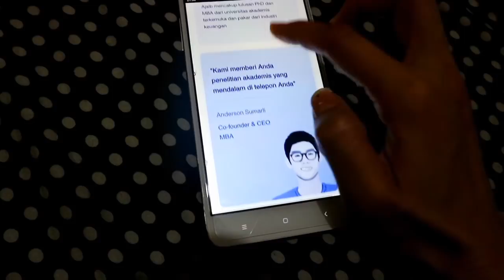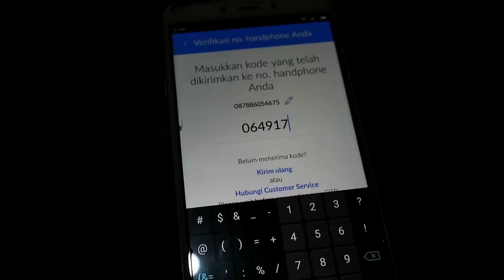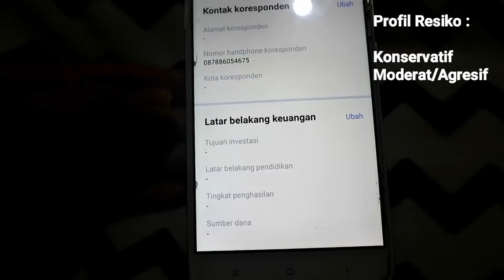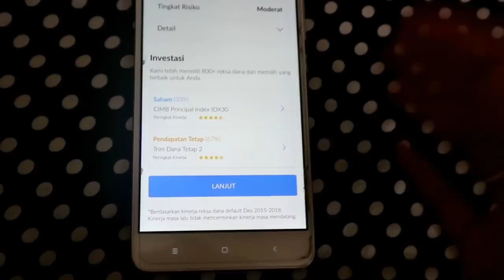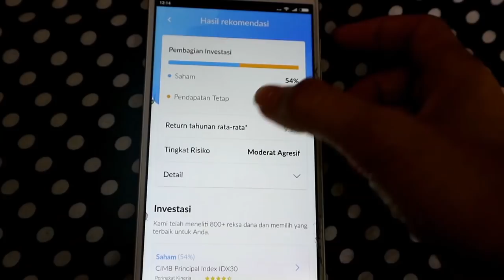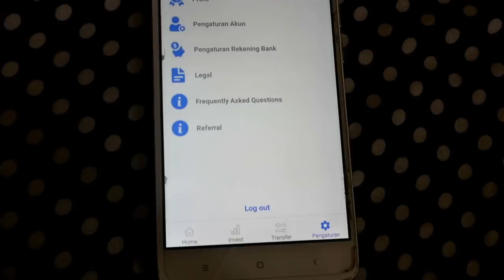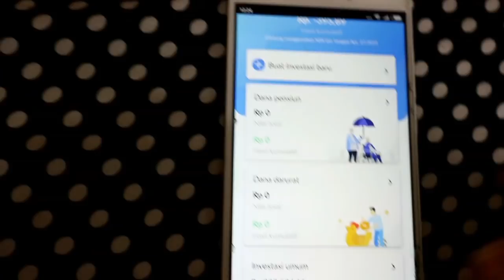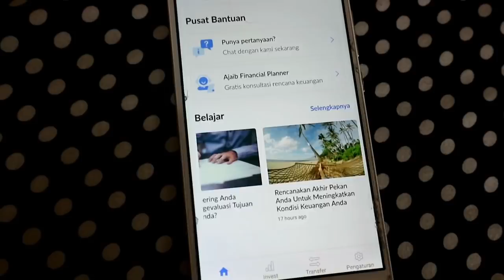Why I Choose Reksa Dana | Mudahnya Berinvestasi Reksa Dana dengan Aplikasi AJAIB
Hai teman-teman di video kali ini aku akan berbagi pemahaman aku tentang reksa Dana dan kenapa aku sangat tertarik berinvestasi di Reksa Dana.

nah aplikasi yg saat ini paling sering aku gunakan untuk berinvestasi reksa dana adalah Ajaib.

untuk mendapatkan bonus investasi senilai Rp.50.000 pada saat transaksi pertama kalian ya.

Semoga video ini bisa jadi inspirasi buat kalian ya ☺

Filmed & Edited
Camera                 :  Canon Eos M10
Editing App          :  Power Director

Video Music

With Love
Fany ❤